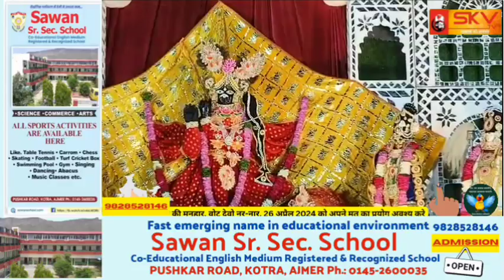घसेटी धड़ा गणगौर की सवारी | गणगौर माता और ईसर जी ने दिए भक्तों को दर्शन